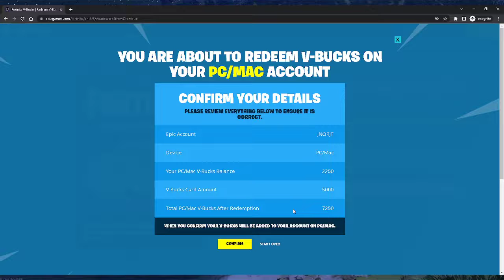Redeeming A 5000 V-Bucks Card For Fortnite